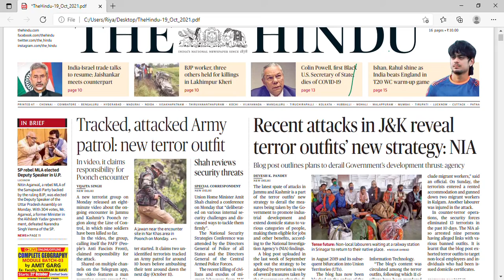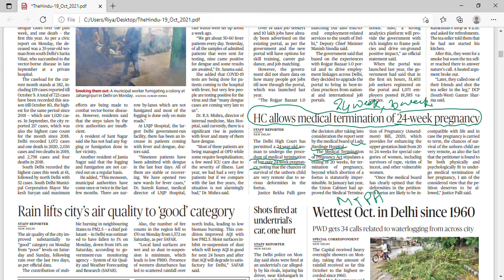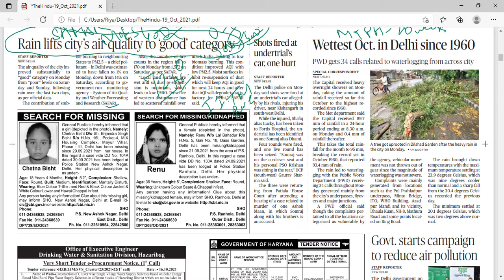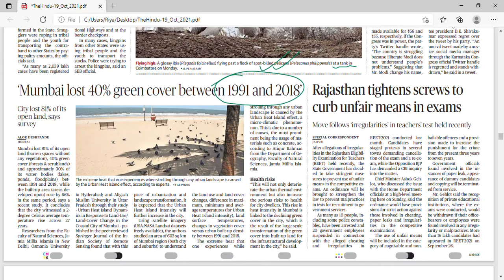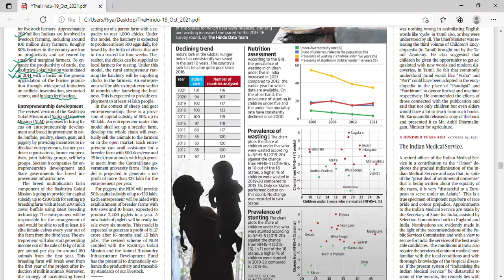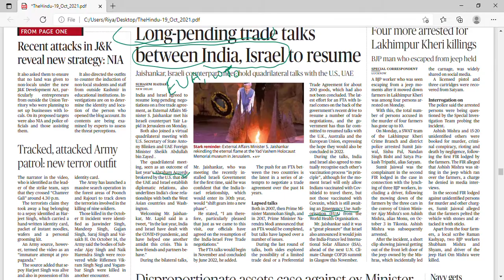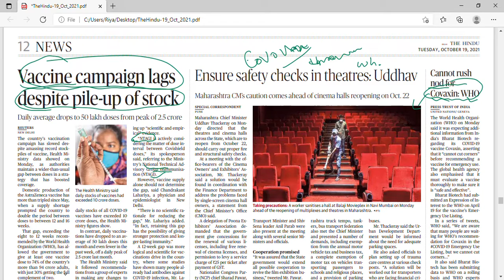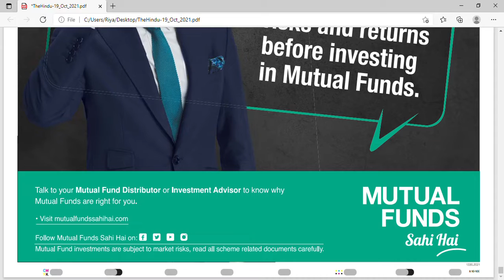MUST WATCH | THE HINDU NEWS ANALYSIS | 19/10/21